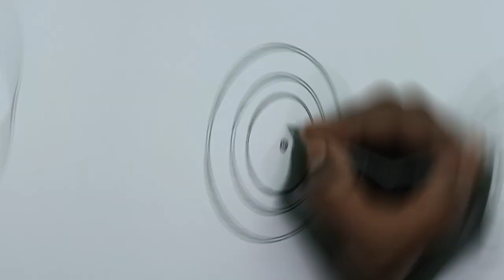Beautiful rangoli for Pooja festival 2345